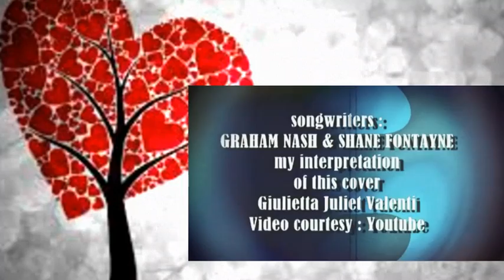MYSELF AT LAST (GRAHAM NASH COVER) - Giulietta Juliet Valenti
I like Graham Nash he is a great songwriter